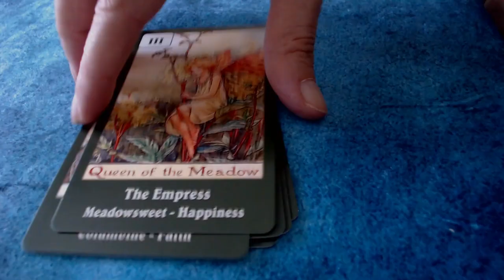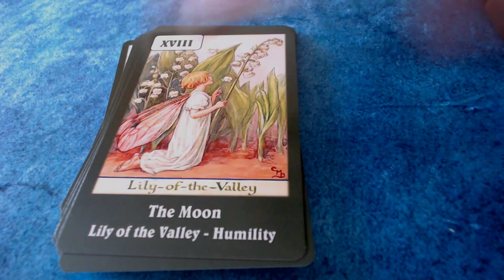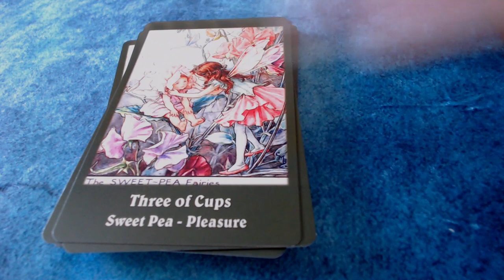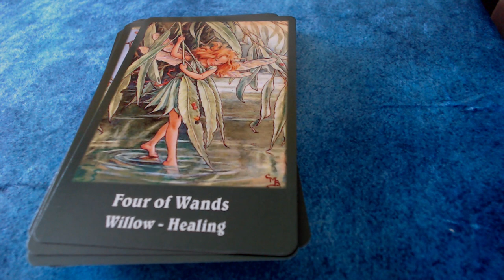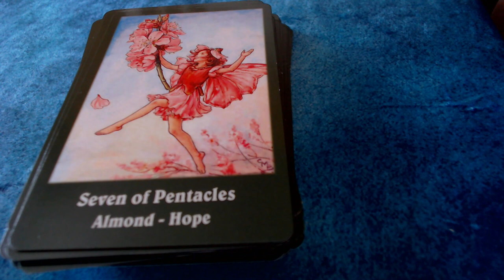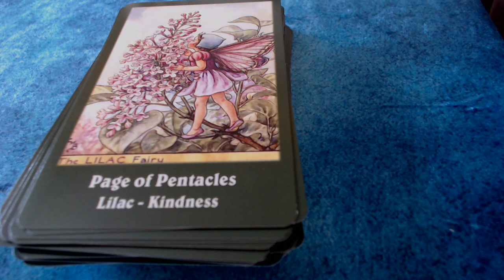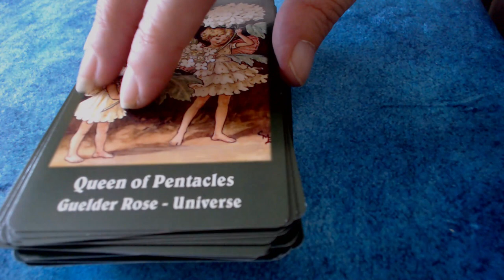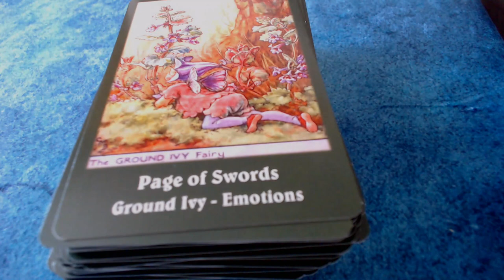Flower Fairies Tarot Flipthrough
The Flower Fairies tarot deck is a fabulous vintage style deck by TarotOracleBoutiqe on Etsy featuring the classic flower fairies with the addition of the meanings of the flowers, plants, herbs and trees.

Music Credit
Sweet Glimps (Wondershare Filmora Licence)